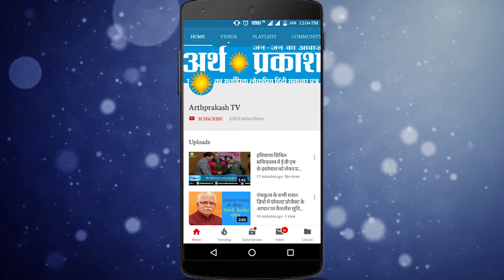West Bengal में दीदी के कार्यकर्ताओं ने भाजपा उपाध्यक्ष को भगा भगा कर पीटा,देखें